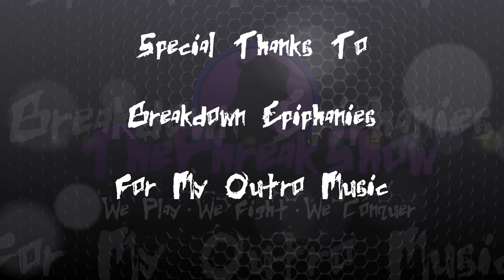Let's Play Final Fantasy IV Pixel Remaster - Part 1 - Welcome Cecil!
Let's Play Final Fantasy IV Pixel Remaster!  I have finished playing the first 3 Final Fantasy Pixel Remasters on the channel and I am powering forward through the series!   I'm excited to see what IV brings to the table as many folks have said it's their favorite.  We shall grab our Cecil and see!